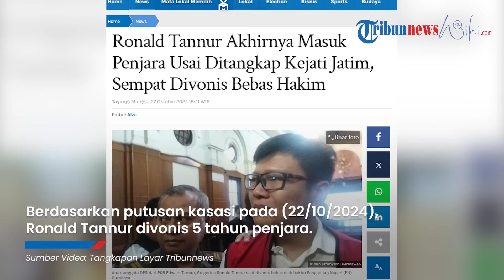MA Batalkan Vonis Bebas, Kejati Jatim Tangkap & Eksekusi Ronald Tannur di Rumahnya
TRIBUN-VIDEO.COM - Ronnald Tannur, terdakwa kasus penganiayaan dan pembunuhan Dini Sera Afrianti ditangkap Tim gabungan Kejaksaan Tinggi Jawa Timur dan Kejaksaan Negeri Surabaya.

Penangkapan ini dilakukan setelah vonis bebasnya dibatalkan Mahkamah Agung.

Anak politikus PKB, Edward Tannur itu ditangkap di sebuah perumahan di Surabaya, Jatim pada Minggu (27/10).

Hal ini turut dibenarkan oleh Kapuspenkum Kejagung RI, Harli Siregar.

"Iya benar Ronald Tannur tadi diamankan sekira pukul 14.40 WIB di perumahan Victoria Regency Surabaya," kata Harli

Saat ini Ronald telah dibawa ke Kejati Jawa Timur.

Berdasarkan putusan kasasi pada (22/10/2024), Ronald Tannur divonis 5 tahun penjara.

Adapun sebelumnya, Kejagung telah menangkap dan menetapkan 3 hakim PN Surabaya berinisial ED, HH dan M sebagai tersangka.

Ketiganya menerima suap dari pengacara Ronald Tannur, LR untuk membebaskan terdakwa Ronald Tannur dalam kasus pembunuhan Dini Sera.

Adapun pengacara LR juga ditetapkan sebagai tersangka suap.

(Tribun-Video.com)

Artikel ini telah tayang di PosBelitung.co dengan judul Ronald Tannur Akhirnya Masuk Penjara Usai Ditangkap Kejati Jatim, Sempat Divonis Bebas Hakim,